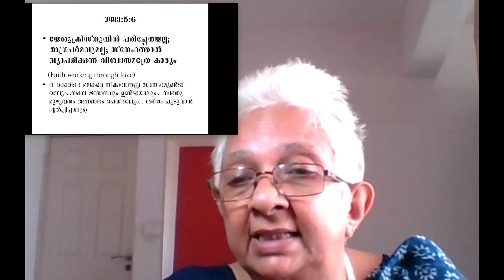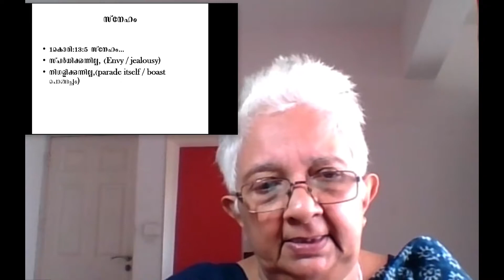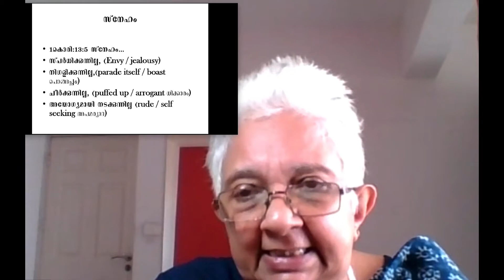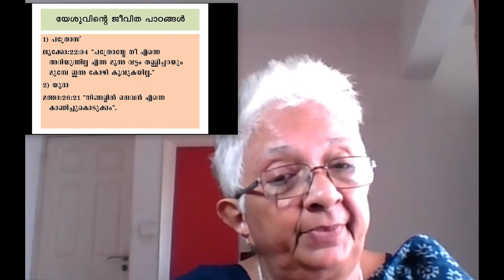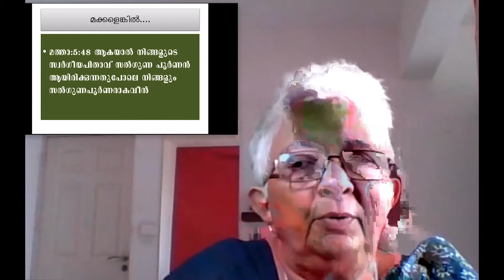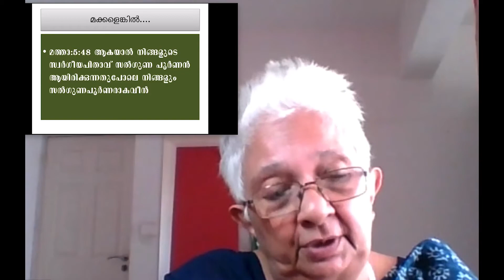Session 31 | Spiritual root of all kinds of sickness and bondages | Anitha Chandy | KGM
Kingdom and Glory Worship Center
Trivandrum, Kerala, India, 695015